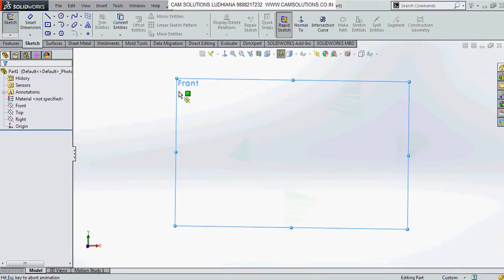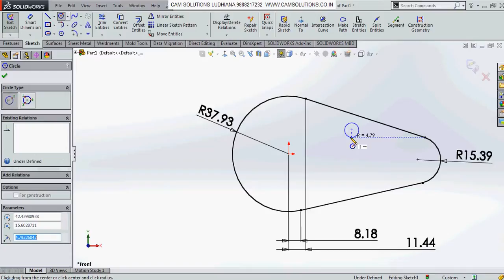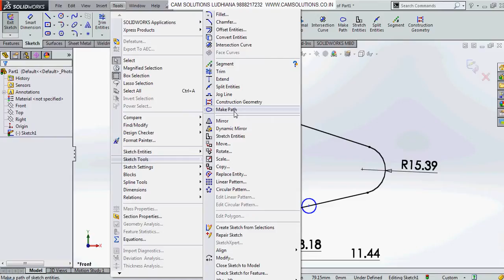SOLIDWORKS tips and tricks MAKE PATH IN SKETCH | SOLIDWORKS SKETCH TUTORIALS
IN THIS TUTORIALS WE LEARN SOLIDWORKS SKETCH TIPS AND TRICKS HOW TO USE MAKE PATH CONSTRAIN IN SOLIDWORKS AND ITS BENEFITS
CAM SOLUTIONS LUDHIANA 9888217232